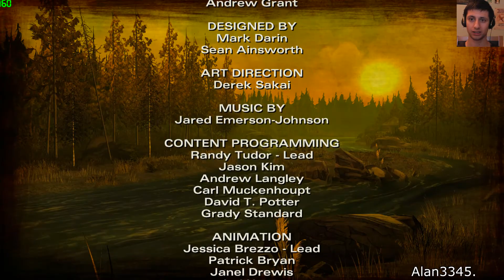5. The Walking Dead - Season 2: Episode 1 - All That Remains (PC) [HD]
This is my playthrough of The Walking Dead - Season 2: Episode 1 - All That Remains, by Telltale Games on PC, I hope you enjoy it as it's a fantastic game :)
Episode 1 Plot:

The following day, Clementine and Pete are seen out in the woods on a fishing trip where Pete talks about Nick's childhood. Nick soon catches up with them and displays annoyance at one particular story being told, though Clementine can attempt to defuse the situation. Arriving at the river, they are met with the sight of several fresh corpses scattered across the banks and Pete briefly mentions that an individual referred as Carver may have been responsible for it, and decides to investigate the scene for any clues as to who is responsible for it. Whilst searching, Clementine discovers her backpack next to one of the bodies and suddenly realizes that the body's still alive, and belongs to one of the bandits who had previously attacked her and Christa. Injured and weak, the bandit asks for water and Clementine is given the option of refusing or granting his request, but before she can question him further a number of walkers begin to emerge from the woods on either side.

Pete's attacked and bitten on the leg, though he claims that he had merely lost his footing whilst at the same time a number of walkers attack Nick. Clementine's forced between saving either of the two; if she saves Pete, Nick will eventually fight off the walkers but will be seen fleeing into the woods, whilst if she saves Nick then Pete will ultimately be killed by the walkers. The episode then ends with Clementine and her companion quickly fleeing into the woods.

PC Specs:
CPU: AMD FX 8320 8 core processor.
GPU: AMD Saphire Radeon HD 7950 3gb Vram OC edition.
Motherboard: M5A97 R2.
PSU: Corsair CX 750M.
Ram: Crucial Ballistix Sport 8GB (2 x 4GB).
CPU Cooler: Cooler Master Hyper 212 EVO.
Case: Cooler Master Storm Scout 2.
DVD Drive: LG Electronics GH24NS95.
Operating System: Windows 8.1 Professional 64 bit.
Hard Drive: 2 TB Seagate Mechanical Hardrive 7200 RPM.
Total: €1036.